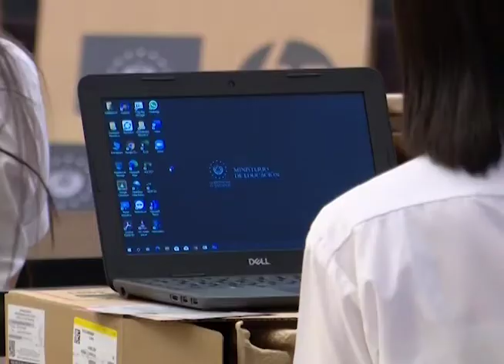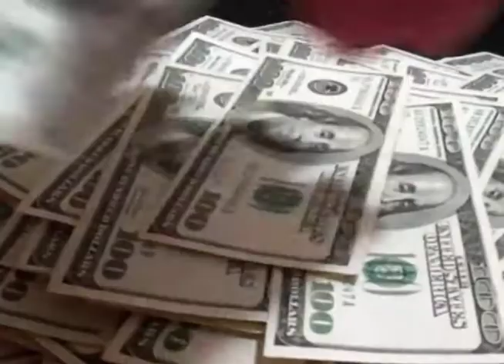Ministra de Educación se reunió con diputados de la comisión de educación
Ministra de Educación se reunió con diputados de la comisión de educación para conocer cómo avanza el proyecto de regreso a clases semi-presencial.